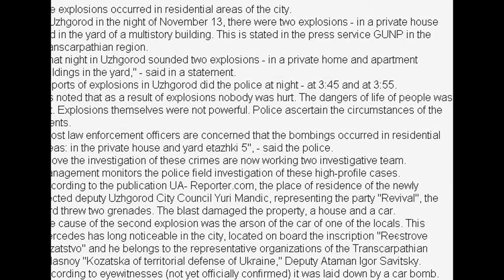In Uzhhorod night there were two explosions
The explosions occurred in residential areas of the city.
In Uzhgorod in the night of November 13, there were two explosions - in a private house and in the yard of a multistory building. This is stated in the press service GUNP in the Transcarpathian region.
"That night in Uzhgorod sounded two explosions - in a private home and apartment buildings in the yard," - said in a statement.
Reports of explosions in Uzhgorod did the police at night - at 3:45 and at 3:55.
It is noted that as a result of explosions nobody was hurt. The dangers of life of people was not. Explosions themselves were not powerful. Police ascertain the circumstances of the events.
"Most law enforcement officers are concerned that the bombings occurred in residential areas: in the private house and yard etazhki 5", - said the police.
Above the investigation of these crimes are now working two investigative team. Management monitors the police field investigation of these high-profile cases.
According to the publication UA- Reporter.com, the place of residence of the newly elected deputy Uzhgorod City Council Yuri Mandic, representing the party "Revival", the yard threw two grenades. The blast damaged the property, a house and a car.
The cause of the second explosion was the arson of the car of one of the locals. This Mercedes has long noticeable in the city, located on board the inscription "Reєstrove kozatstvo" and he belongs to the representative organizations of the Transcarpathian oblasnoy "Kozatska of territorial defense of Ukraine," Deputy Ataman Igor Savitsky. According to eyewitnesses (not yet officially confirmed) it was laid down by a car bomb.
Earlier, in one of the apartments in Kiev there was an explosion killed a man.